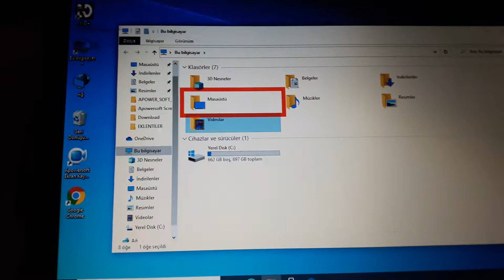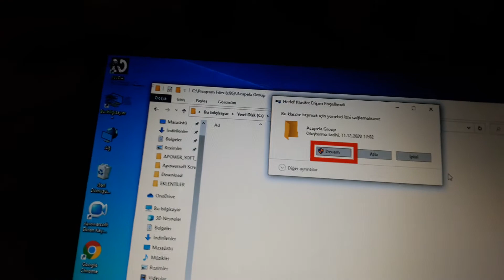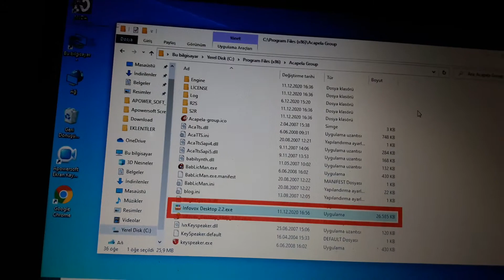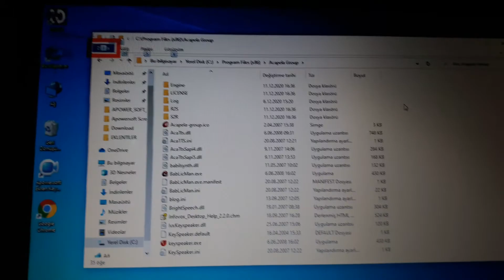acapela infovox programını katılımsız yapmaya çalıştım ama maalesef olmadı